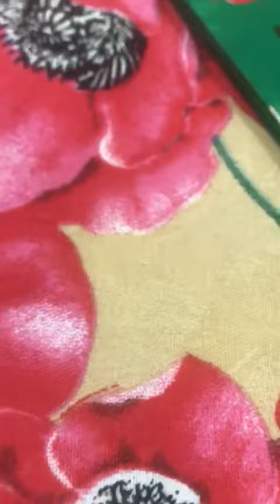ткани-дешево.рф Печать сатен ук Красный 150 см Арт 18467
Печать сатен ук Красный 150 см